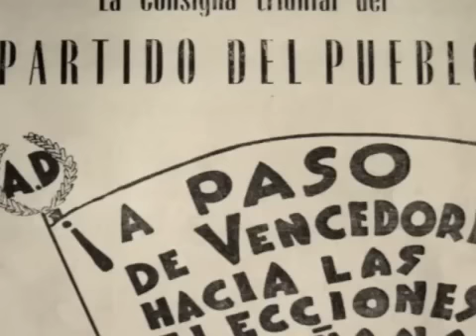"RÓMULO BETANCOURT Y LA REVOLUCIÓN DEL SIGLO XX"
Trailer del documental "Rómulo Betancourt y la Revolución del Siglo XX" de ALFREDO SÄNCHEZ (Estreno OCTUBRE DE 2008)